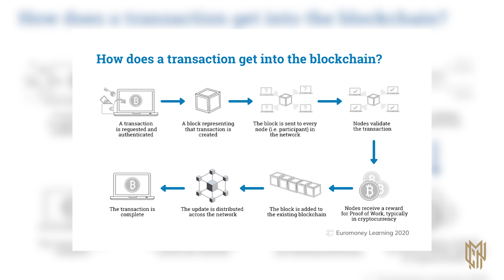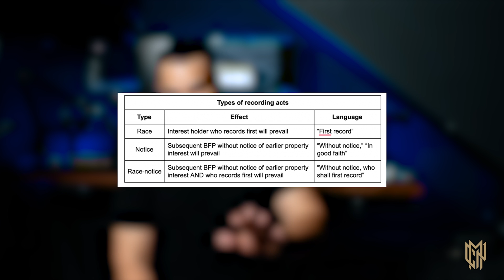NFTs & The Blockchain Explained - The Simple Version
We have all seen the hype and insane money around NFTs, but don't get lost in the .jpg images or the celebrity endorsements - there is a lot more value here than you may know.  NFTs will be much more important in the future for a few reasons we unpack here.

Frankly NFTs have such tremendous potential as it relates to how we record "ownership" and "authenticity."   In this video we break down the concepts in a non-technical and simple way.  If you're an expert, this video is not for you.

Key Moments:
00:00 Intro
00:53 Non-Fungible Tokens You Know
01:21 The Blockchain
02:46 Decentralized Ownership
03:36 Tokenized Real World Items
04:50 Example: Title & Real Estate
05:30 De-Fi Smart Contracts
06:44 Artists Should Love NFTs
08:19 Beer.eth

If you like what you see here, you may love what we are doing on The Higher Standard Podcast where we get in to longer formatted discussions.  You can finding it streaming everywhere podcasts are.

Are you a Realtor in Southern California or Oklahoma?